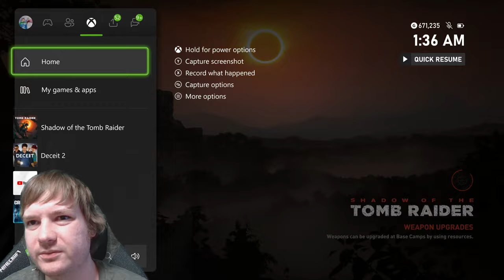Shadow of the Tomb Raider Xbox Series X Gameplay [Xbox Game Pass]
Shadow of the Tomb Raider Xbox Series X Gameplay livestream of this intense narrative driven adventure. Lara Croft battles Trinity, to discover secrets. Explore large scale hub areas, conquer challenge tombs as you face your foes. Raid tombs, explore lost civilizations and find out what exactly happened to her legacy in this gripping story. The end of her origin trilogy. Now with FPS Boost enabled.

Shadow of the Tomb Raider Xbox Series X Gameplay livestream of this epic third entry in the rebooted survivor series. It once again follows Lara Croft as she deals with Trinity while collecting lost artifacts of the past. It provides many gripping cinematic moments and gorgeous visuals the whole way through. It's quite a remarkable time and one definitely worth a visit if you've never played it. So many unique DLC missions expand the scope of what this has to offer as well including the Path Home among others.

Shadow of the TombRaider XboxSeriesX Gameplay Review of this great and seriously gorgeous entry in the series. It brings puzzles, tomb solving and more the whole way through. Intense characters, terrifying villains and survival elements including craft. Use camp fires to improve your gear and explore a vast selection of intense locations that are stunning.

This is such a well done game, where Crystal Dynamics absolutely delivered on a remarkable time. It was a timed launch exclusive for Xbox which was a big deal and further helped cement the character on the platform which was exciting since it showed what the console could do at the time and it's still a stellar game today. The 20th anniversary edition built things up further with deep lore roots for Lara Croft from the last game with that being expanded upon here for more. The ultimate best Shadow of the Tomb Raider Xbox Series X review and gameplay.

00:00 Shadow of the Tomb Raider Xbox
02:50 Montreal Reveal Trip
05:36 Civil War 2024 Review
10:00 Crypt Quest
38:09 The Hidden City Quests
2:48:30 Peruvian Jungle Exploration
3:20:08 Chase Away Pillagers